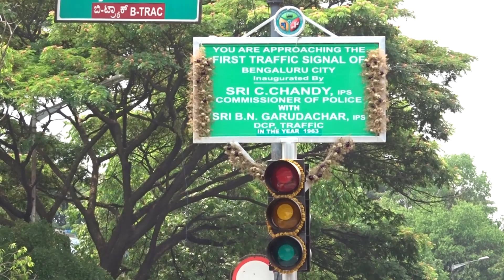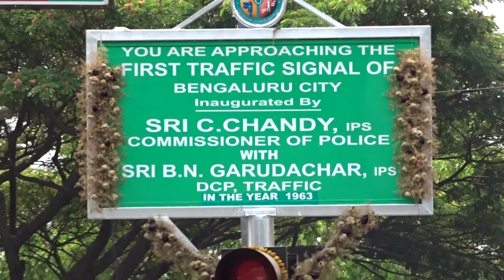First Traffic Signal of Bengaluru city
First Traffic Signal of Bengaluru City inaugurated in 1963